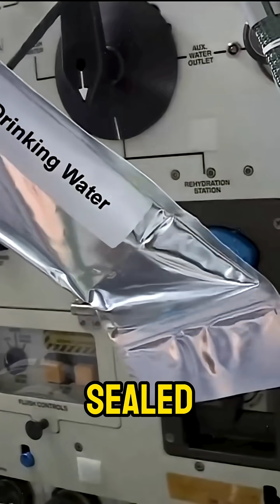5 Bizarre Things Astronauts Can’t Do in Space 🚀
What if I told you astronauts are forbidden from doing simple things in space—like eating bread or even crying? 🚀 These are 5 bizarre astronaut rules you’ve never heard before. And the last one? It’ll stick in your mind like zero-gravity slime.

👉 Comment which one shocked you the most!
✨ Like this video for 7 days of cosmic luck.

If you love space facts, NASA secrets, and astronaut life explained, this video is for you. 🌌